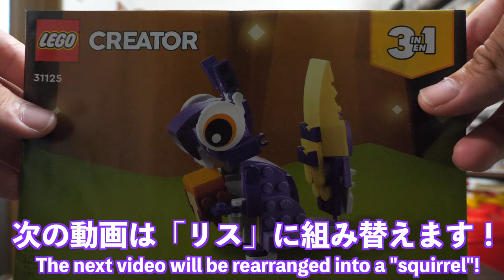【ウサギがリスに見えるｗ】レゴクリエイター 不思議の森の動物たち子ジカとウサギ編 [2/3] 31125 LEGO Creator Animals in the Mysterious Forest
目の錯覚でウサギを表現しているのは案外すごいかもｗ
動画の冒頭でウサギをリスと表記してましたｗ

Part1フクロウとハリネズミ編Owl and hedgehog edition